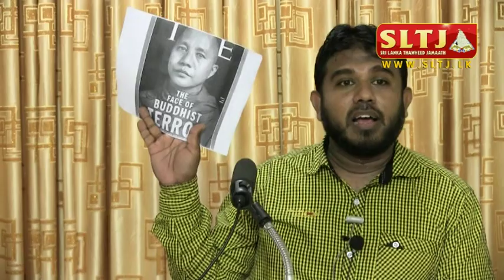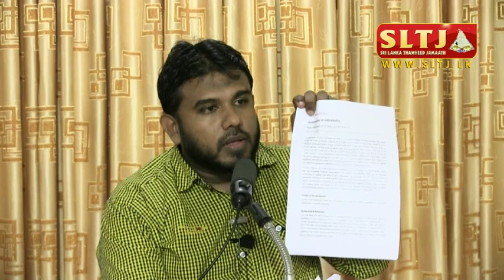ජිහාද්වාදය විමසුමක් Part 2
ආර්. අබ්දුර් රාසික් B.Com (Special)

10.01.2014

මාලිගාවත්ත, කොළඔ -10